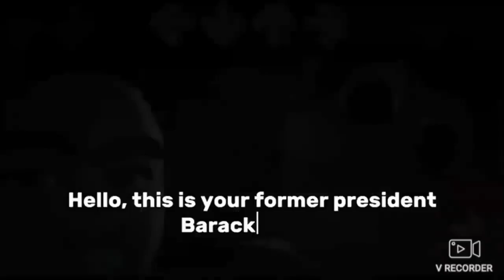Nico Funkbots (Trailer) !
Hehehehe are you ready to rap battle obunga ?